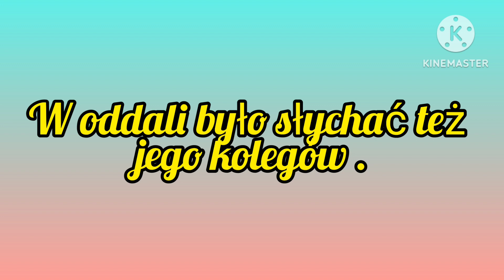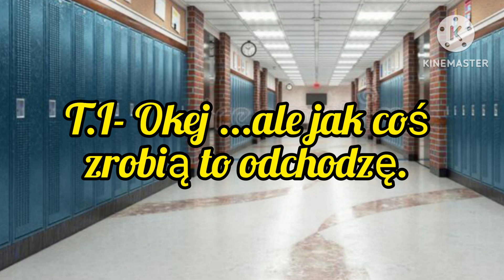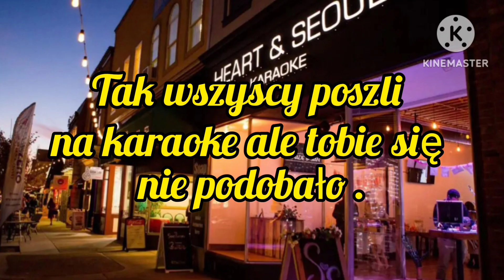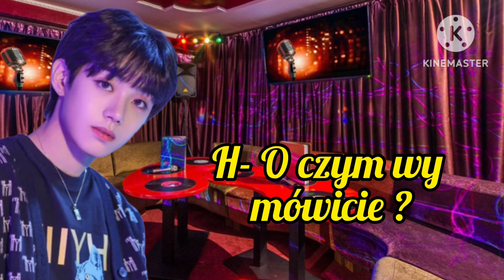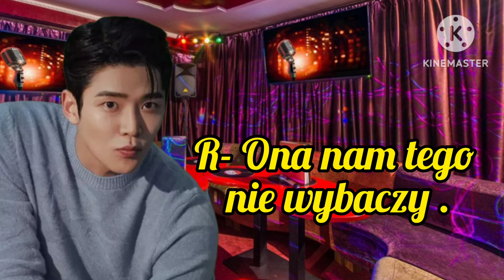Imagine.pl.Trendz "Droga do zatracenia" odc.11.